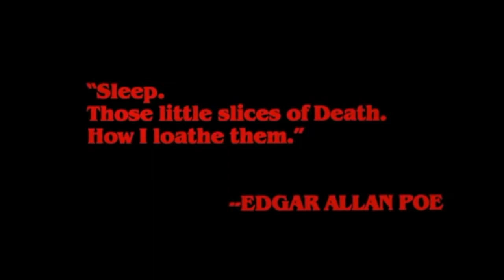A Nightmare on Elm St 3: Dream Warriors Review!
Petitions:
Charge the cops who shot Jacob Blake:

Petition to replace the Confederate monument in Anderson with a Chadwick Boseman memorial:

GoFundMes:
Justice for Jacob Blake: